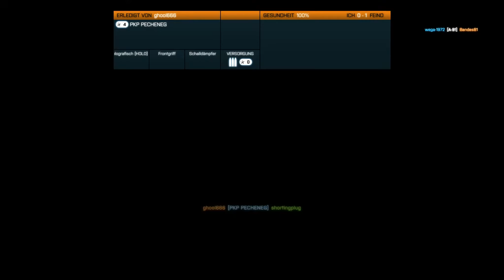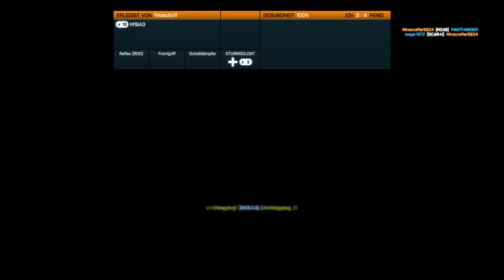Gameplay Battlefield 3 Multiplayer #015 [Deutsch] [HD]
*German*
Map: Operation Firestorm (Team DM)
Class: Pionier
Primary Weapon: AKS-74U [  Accessories: PK-A (3,4x) / Frontgriff / Schalldämpfer ]
Secondry Weapon: M9 (Taclight)
Gadget 1: RPG-7V2
Gadget 2: EOD-BOT
Specialzation: Sprint (Squad)

*English*
Class: Engineer
Primary Weapon: AKS-74U [  Accessories: PK-A (3,4x) / Foregrip / Suppressor ]
Gadget 1: RPG-7V2
Gadget 2: EOD-BOT
Specialzation: SPRNT (Squad)